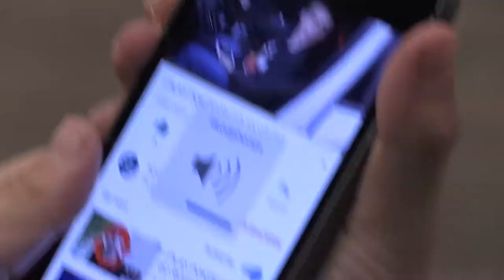How It Feels to Chew 5 Gum - Pokemon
This video was made during the Two Day Short Film workshop